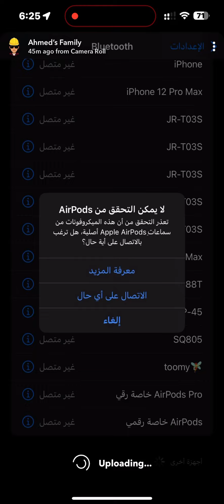انتبه من الاجهزه الغير أصلية